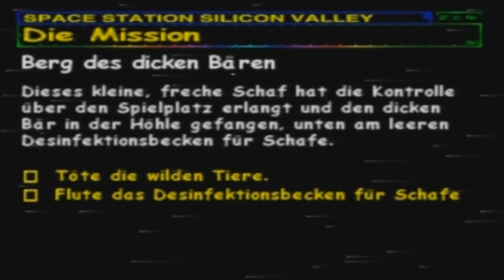Let's Play Spacestation Silicon Valley [Deutsch/100%] #06 - Der Berg des dicken Bugs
Es ist Zeit für das große Problemlevel des Spiels, welches allen Perfektionisten einen ziemlichen Schlag ins Gesicht verpasst. Man muss sich allerdings auch fragen, hat dieses Spiel nie jemand zu 100% getestet?